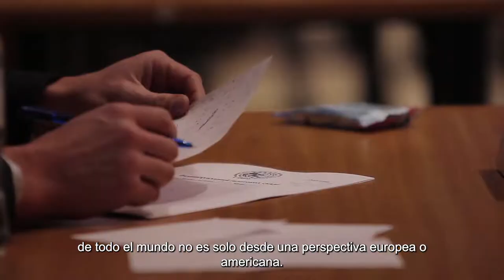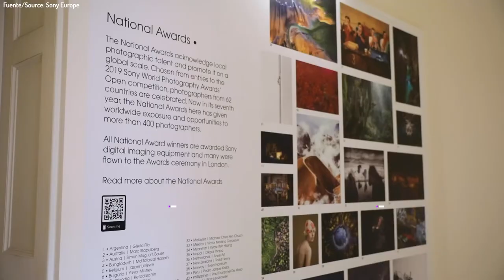[ENTREVISTA] SCOTT GRAY & ANGELI MARCONI | SONY WORLD PHOTOGRAPHY AWARDS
¡PAWAdictos! Gracias a @sonylatin tuvimos la exclusiva de entrevistar a "Scott Gray" Founder & CEO de World Photography Organisation, junto a "Angelo Marconi" Gerente Regional de Cámaras Sony Latin. Ambos se encuentran de paso por Chile y nos comentaron las novedades que se vienen para esta 16va edición de "SONY WORLD PHOTOGRAPHY AWARDS 2023".

*¡SÍGUENOS!*